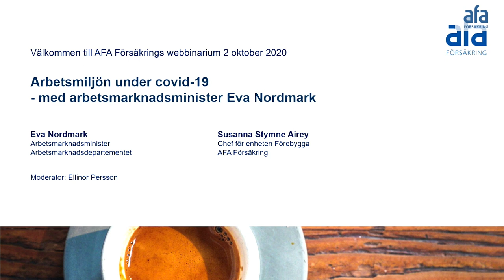Arbetsmiljön under covid-19 – med arbetsmarknadsminister Eva Nordmark – webbinarium 2 okt 2020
Det svenska intresset för digitalisering har underlättat distansarbete under pandemin. För chefer kan det vara en utmaning att leda via digitala verktyg och att ansvara för medarbetarnas arbetsmiljö när de jobbar hemma. Det berättade arbetsmarknadsminister Eva Nordmark den 2 oktober vid ett digitalt seminarium på AFA Försäkring.